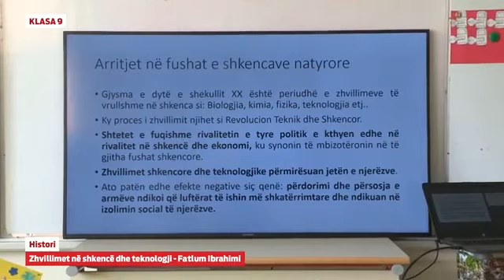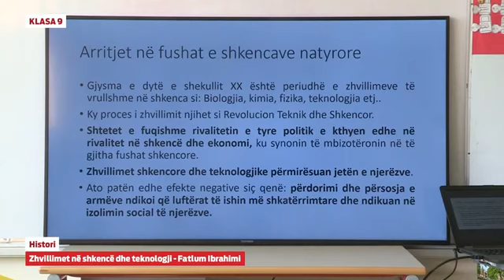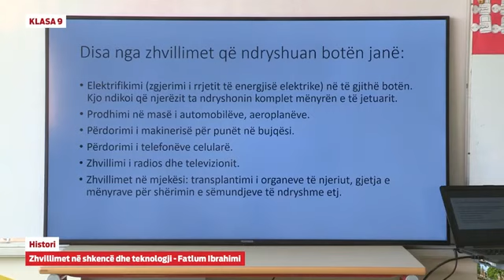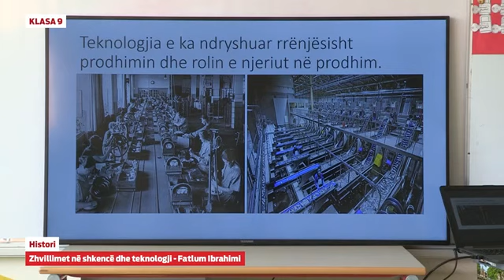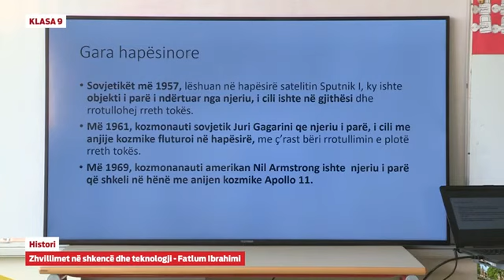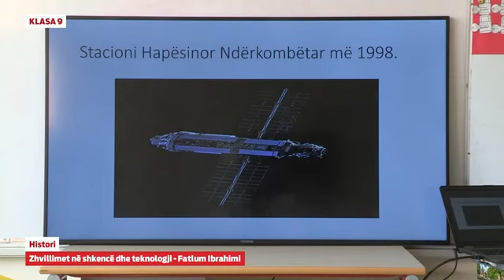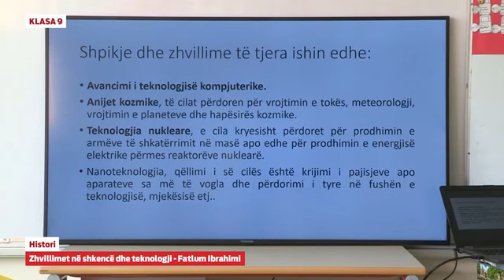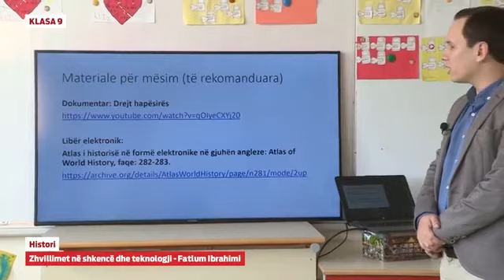Klasa 9 - Histori - Zhvillimet në shkencë dhe teknologji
Fatlum Ibrahimi